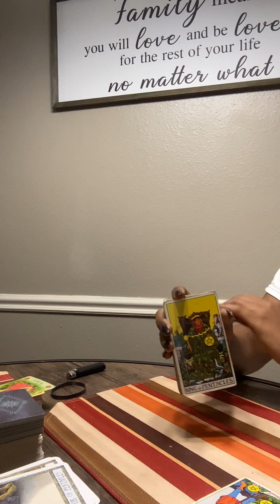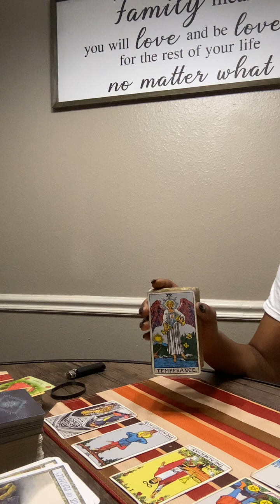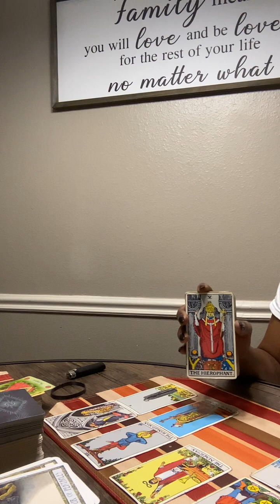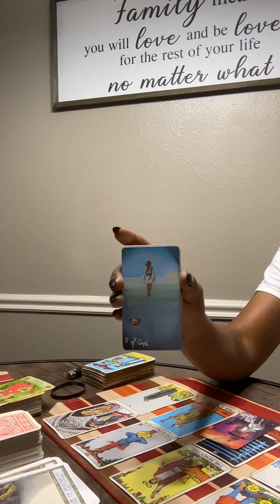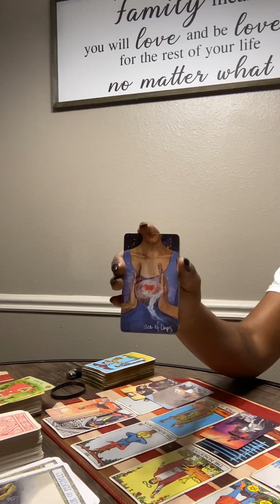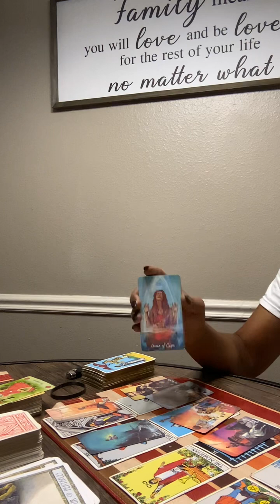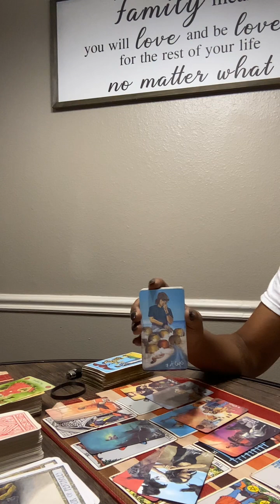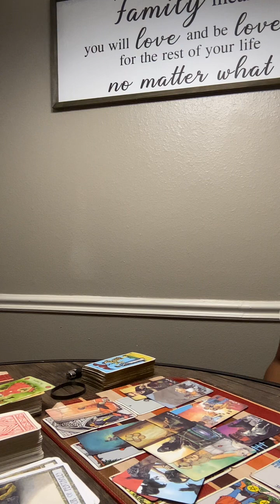Gemini ♊️ TRYING TO MOVE ON BUT I CANT LET YOU GO 💌💭♥️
Welcome to Tarot By TayTay
ALL READINGS ARE PRERECORDED 🥹

2 questions reading $25 🔮
4 questions reading $35 🔮
30 minutes reading $50 🔮
Emergency reading 2-24 hours turnaround time $85 💥🔮